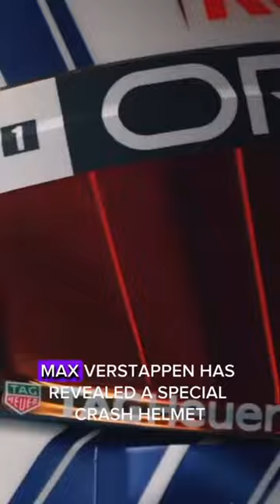Max Verstappen Crash Helmet Dutch GP 2023